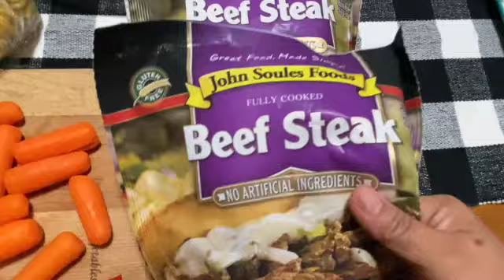How to Cook Fresh Yellow Egg Noodles with beef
Sharing with you how to cook or prepared Fresh Yellow Egg Noodles with the  fresh vegetables and beef steak. Egg noodles are a significant source of a number of vitamins and minerals, but are an especially good source of many of the B vitamins.